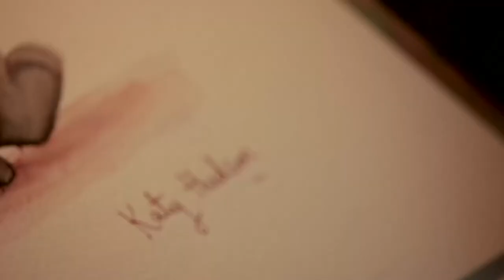Watch Katy Hudson draw Rabbit from Too Many Carrots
Watch Katy Hudson draw the main character of her charming picture book, Too Many Carrots!

Rabbit doesn't mean to bother his friends - he just has too many carrots! Find out more about Rabbit and the other characters in Too Many Carrots in the interview with Katy Hudson